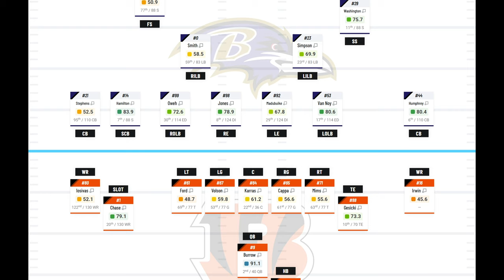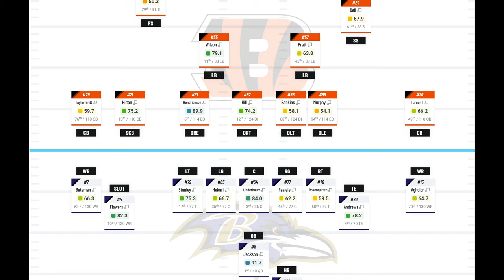ravens bengals preview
*** Send Stuff***
2241 North Monroe St 1267